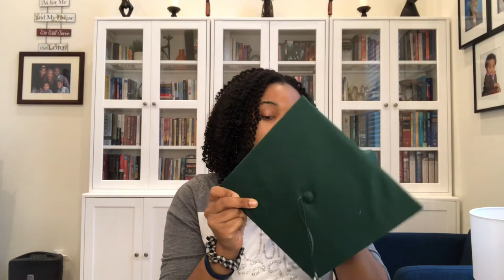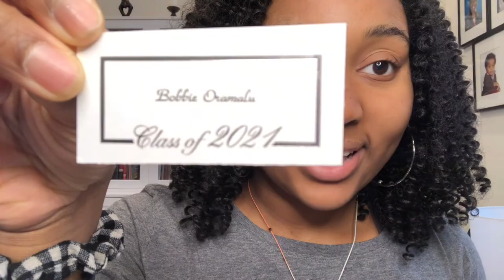UNBOXING MY GRADUATION CAP AND GOWN!! Class of 2021!